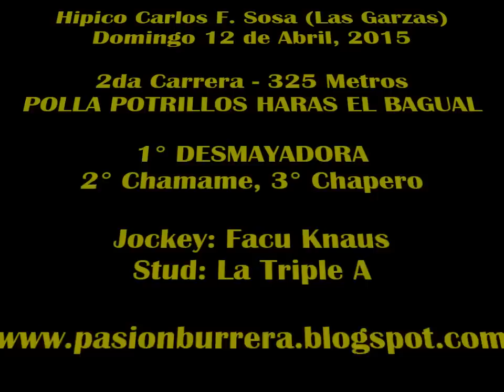Desmayadora, Las Garzas (12-04-15)